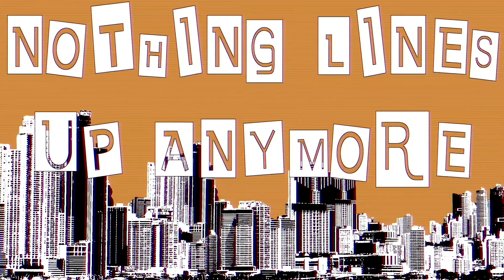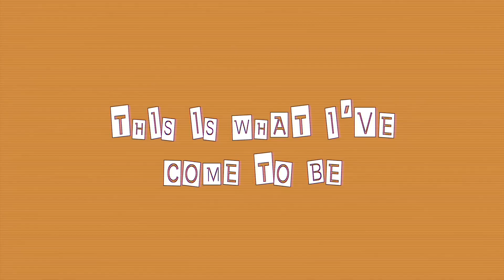【SynthV Studio Pro Cover】The Chattering Lack of Common Sense【Mai AI and Kevin AI】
Guess who got SynthV Studio Pro and the boy Kevin (and Mai)

Credits:

VSQX, Producer and Video: GHOST
Tuning: SynthV Studio Pro
Cover: Me
Song: The Chattering Lack of Common Sense
Original Vocals: Gumi and Yohioloid